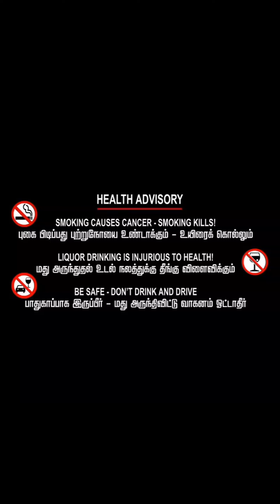GUESS | Tamil Short Film| a new story